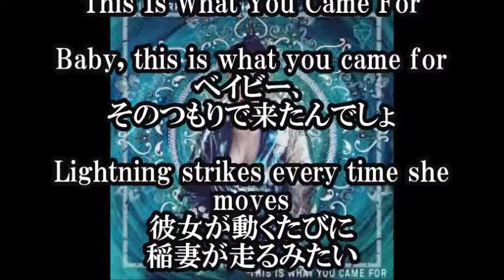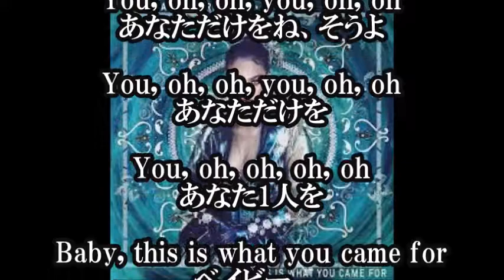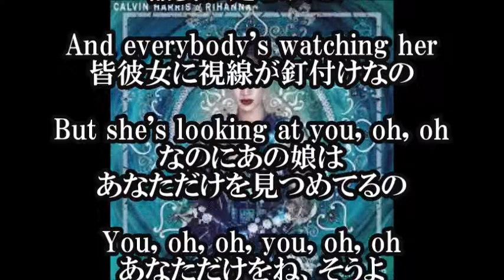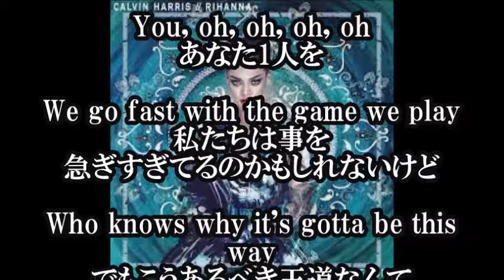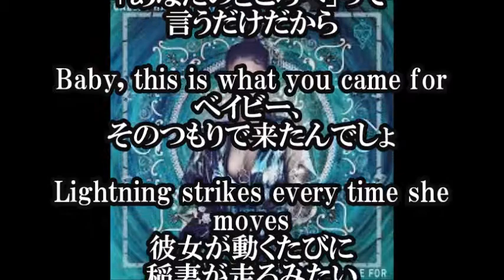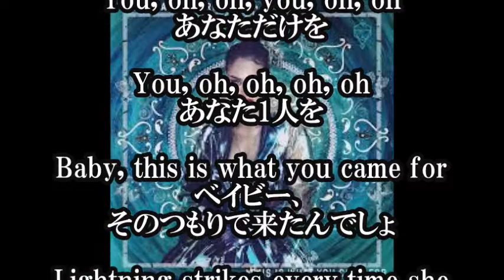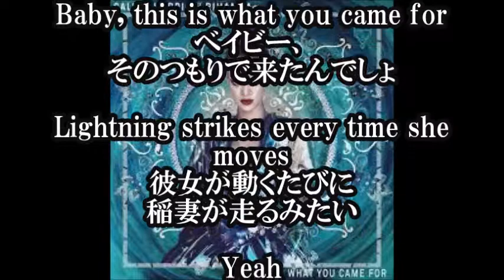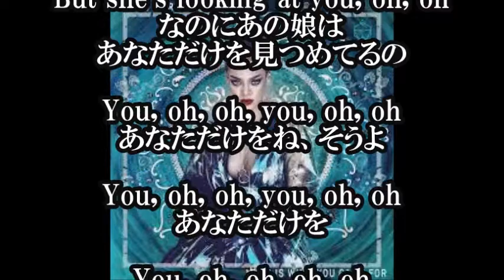【 calvin harris - this is what you came for ft. rihanna 日本語和訳】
【関連動画】